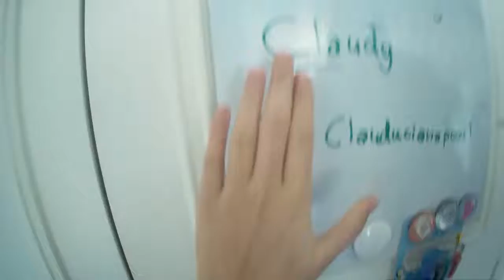Alexs 9th Birthday!!!!